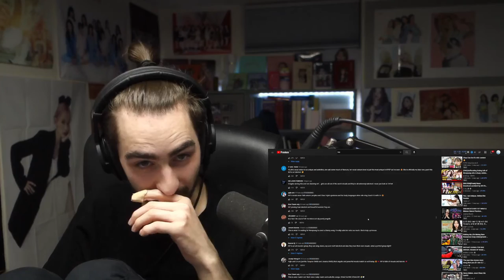Reacting to IVE - VOICE MATCH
Original Videos